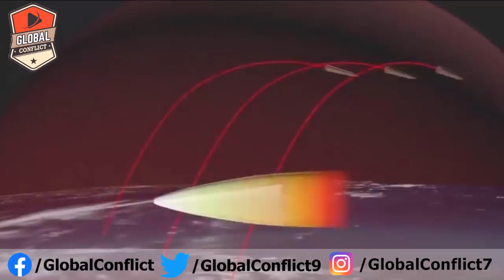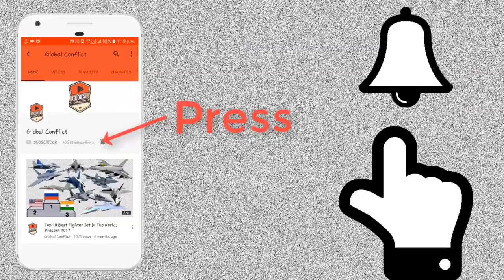Chinese Navy पर हमला करने के लिए Japan ने बनाया नया Supersonic Anti Ship Missile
The ASM-3 is an supersonic anti-ship missile being developed by Mitsubishi Heavy Industries to replace the ASM-1 and ASM-2 missiles. The major launch platform is the Mitsubishi F-2. Planned Initial Operational Capability was 2016. The missile will be used by the Japan Air Self-Defense Force.

In November 2015, the Ministry of Defense (Japan) announced it would conduct a live-fire experiment of the XASM-3 in 2016, targeting the decommissioned ship JDS Shirane. In February 2017, an F-2 carried out a jettison test of the missile as a precursor to a live firing. Mass production was planned to begin in 2018 but stopped due to the further upgrade program has been planned. Footage of a test launch was released in August 2017.